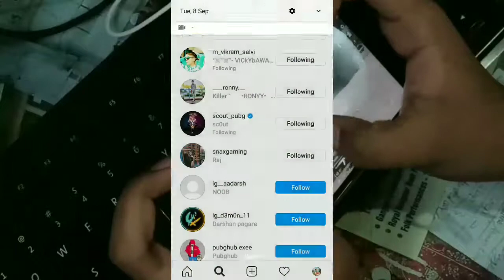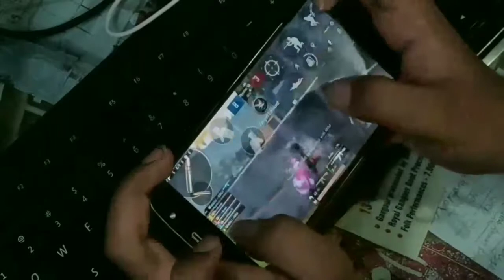pubg mobile new indian version is coming | pubg mobile unban latest news | tic tac guruji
so guys horee pubg mobile is unbanned in INDIA
the INDIAN version of pubg mobile is comming soon
so guys be ready
pubg mobile unbaned latest news